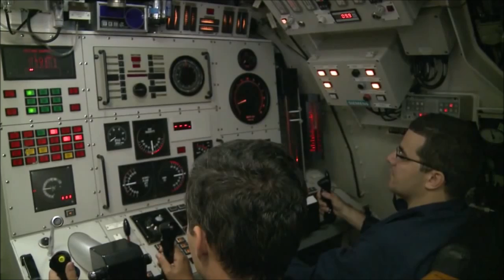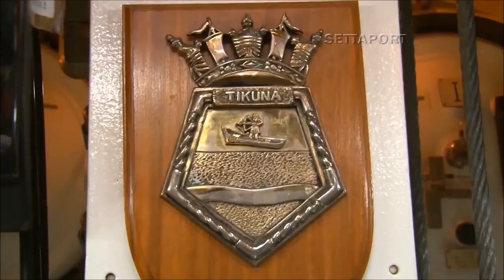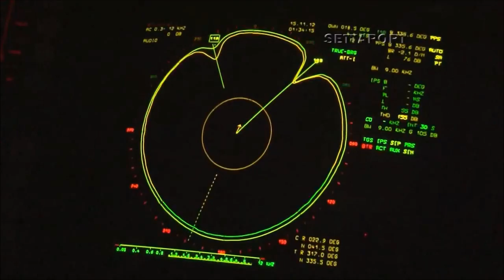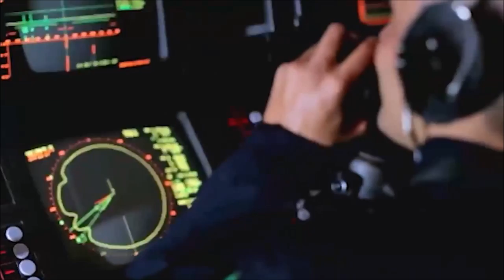Submarinos do Brasil - Classe Tikuna (Submarines of Brazil).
O S-34 Tikuna é o submarino mais moderno da flota brasileira, teve seu projeto inspirado no alemão IKL 209.